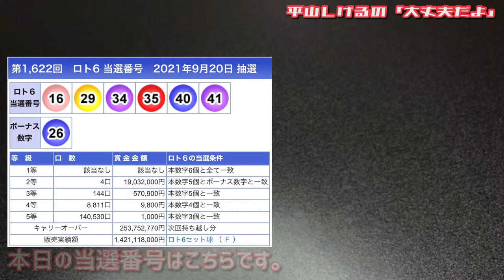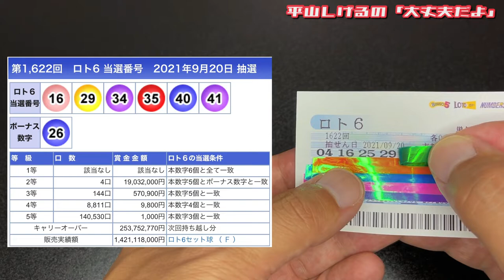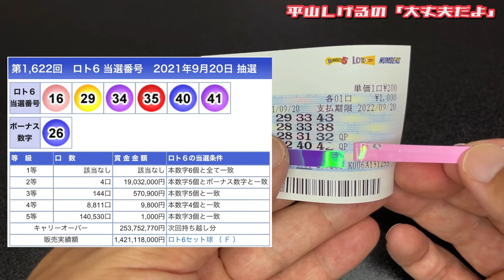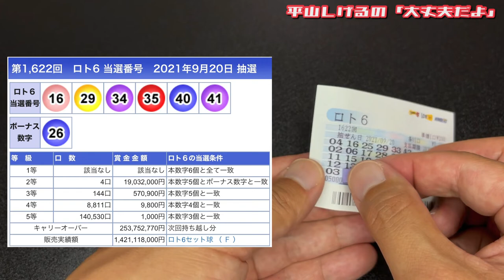【月曜日企画】ロト６抽選結果発表！ 2021年9月20日(月) 大丈夫だよシリーズ